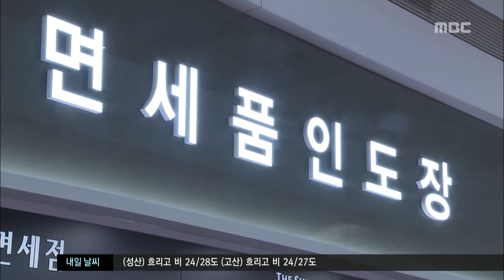제주MBC 리포트 중국인 급감 공항 면세점 문 닫는다 홍수현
◀ＡＮＣ▶
 황금알을 낳는다던 면세점이
사드 여파의 직격탄을
맞고 있는데요.

 제주공항 국제선 출국장
면세점 사업자인 한화 갤러리아가
면세사업 특허권을 2년 앞서
반납하기로 결정했습니다.

           ◀ＥＮＤ▶
           ◀ＶＣＲ▶

 텅 빈 국제선 출국장.

 사드 여파로 제주와 중국을 잇는
항공기 350편 가운데 248편이 중단되면서
이용객은 눈에 띄게 줄었습니다.

 쇼핑객으로 북적이던 면세점도
사정은 마찬가지, 빈 매장에는 점원들만
손님을 기다리고 있습니다.

           ◀ＳＹＮ▶직원
 "아침에 들었어요. (많이 당황스러웠을텐데..)
그렇죠, 어떻게 해야될지 모르겠고,
또 다른데서 들어오나.."

 올들어 제주를 찾은 외국인 관광객은
지난해의 절반 수준인 80만 명,
제주공항 출국자도 33만 명으로
50%나 급감했습니다.

s/u "이렇게 이용객이 줄자,
사업자인 한화 갤러리아는 다음달 31일까지만
이곳 면세점을 운영한 뒤 오는 9월부터는
문을 닫기로 했습니다."

 지난 2014년, 13대 1의 경쟁을 뚫고
면세사업 특허권을 따낸 지 3년 만에
특허기한 2년을 남긴 채 사업권을
자진반납하기로 한 겁니다.

 한화 갤러리아는
지난 3월 이후 제주공항 면세점 매출액이
80% 감소해 한국공항공사에 임대료 인하를
요구했지만 거절돼 이같이 결정했다고
밝혔습니다.

           ◀ＩＮＴ▶한화
 "매출액이 임대료보다도 안 되는 상황이
되니까 어쨌든 기업은 수익을 내야되는
입장이니까.."

 한국공항공사 제주지역본부는
관세청과 협의해 새 사업자를
선정하기로 했습니다.

 하지만 중국의 한국여행 금지령이
완전히 풀리기 전에는 매출 부진을 벗아나기
어려운 형편이어서 새 사업자 선정이
순조롭게 진행될 지는 지켜봐야 할 것으로
보입니다.